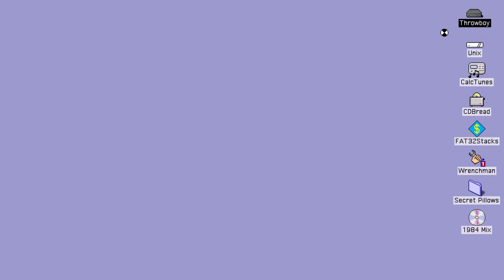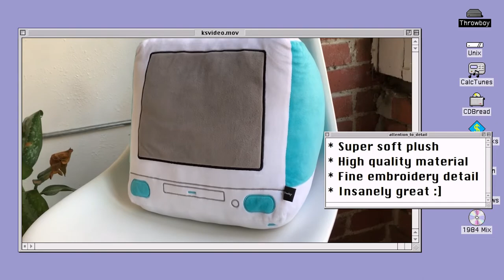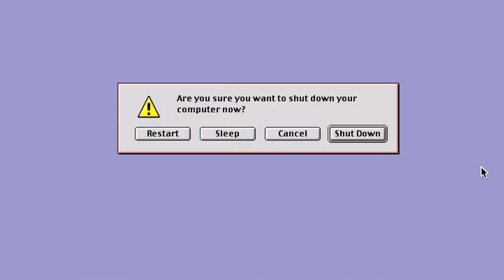Throwboy Kickstarter - The Iconic Pillow Collection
Back us on Kickstarter! August 15, 2018!

 "A cuddly tribute to the tech that changed our lives."

All music produced by Joakim Karud